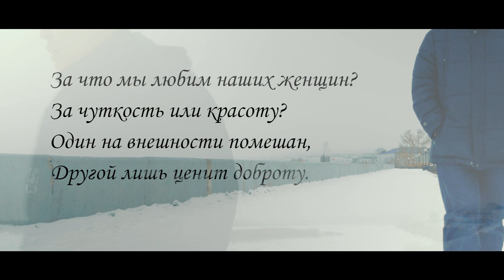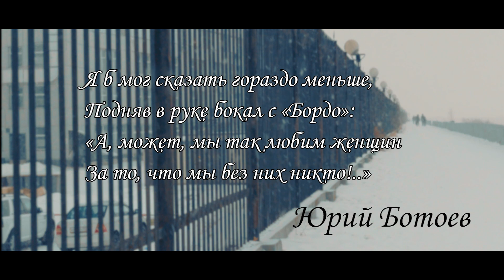"За что мы любим наших за женщин?" Юрий Ботоев